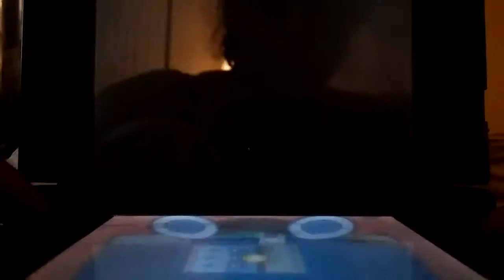Pokemon Moon Playthrough pt 7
Next part to my pokemon Playthrough! Hope you guys are enjoying it.
To see more of me check me out on instagram @pokebreeder_rose .